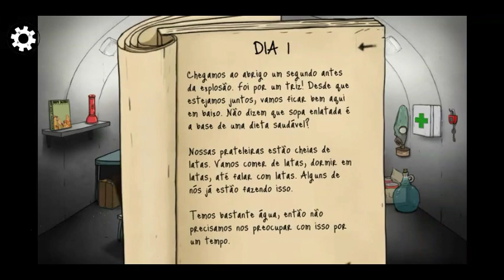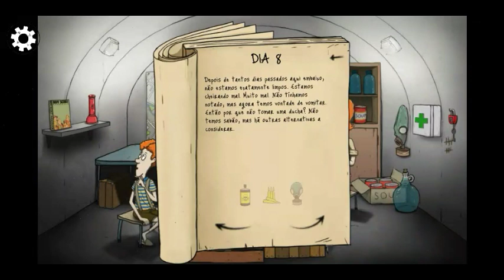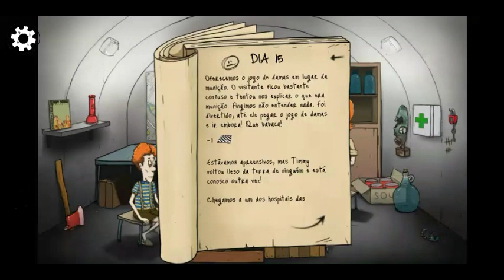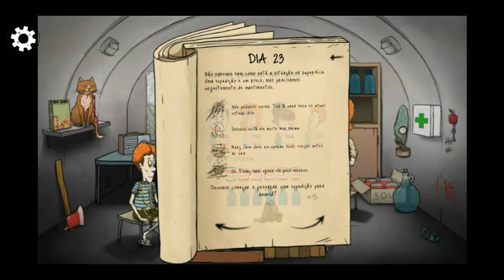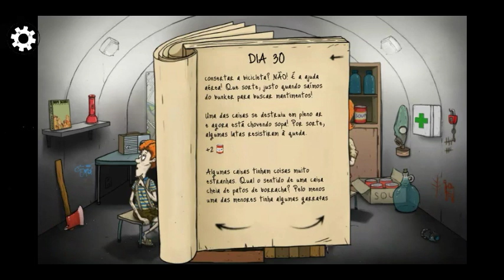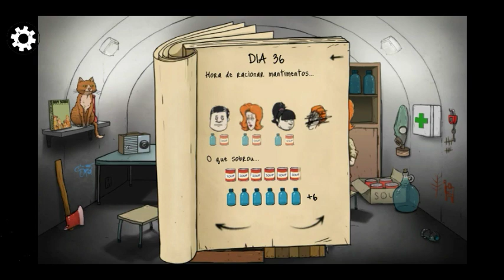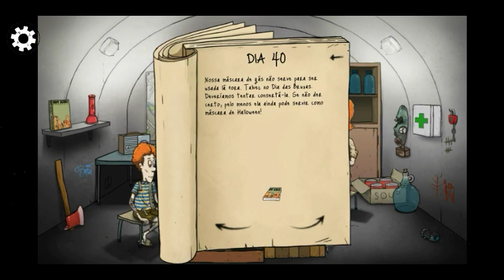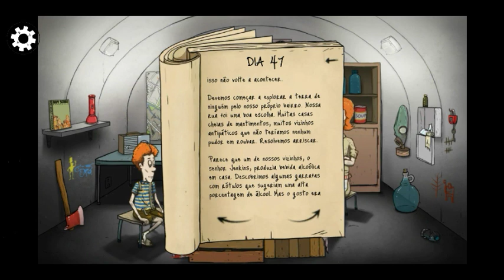Conseguir fazer o final secreto dos agentes | 60 Seconds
Aplicativo de edição:
● Kinemaster Pro

Aplicativo de voz:
● Voz da zueira